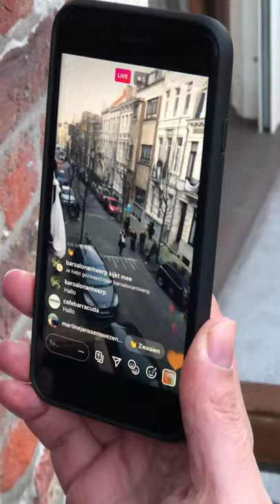Rudolfsession 13, Bella Ciao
Wilfried Van de Brande, Eddie Roelandt, Mieke De Groote, Niek Kortekaas, Dirk Van Duppen